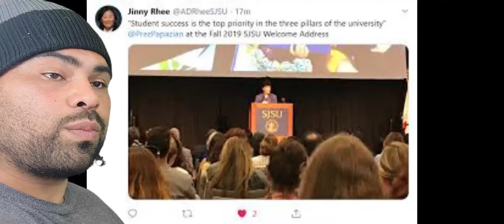Influential women: Jinny Rhee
Dr. Jinny Rhee has been named dean of the College of Engineering, bringing to The Beach her years of experience with industry leaders, alumni and community partners. She will start on July 1.
Rhee comes to Cal State Long Beach from San Jose State, where she, as associate dean of the Charles W. Davidson College of Engineering, established academic advising programs and developed innovative curricula, such as the Cisco apprenticeship within the Industrial Technology major, and the service-learning program Engineering Projects in Community Service @SJSU.
The external relationships provided intellectual and financial resources at San Jose State for lab development, student scholarships, conference sponsorships, student success initiatives, and programming to promote diversity and inclusion.
“I look forward to collectively nurturing diverse and coveted graduates, promoting the transformative work of the faculty, and engaging our alumni and industry partners,” Rhee said. “While crises such as the global pandemic, climate change, and injustice create challenging times for society and higher education, it is also an exciting time for engineering and computing as we influence the future of healthcare, transportation, energy, infrastructure, and communications, among other areas.”
Rhee received her B.S. ('89), M.S. ('90), and Ph.D. ('95) degrees, all in mechanical engineering, from Stanford University. Her research interests include renewable energy, thermal management and student success strategies, particularly for engineering and STEM majors.
Provost Brian Jersky said Rhee’s vision of a modern and diverse COE “will provide invaluable industry and community connections for all students and faculty for years to come.”

Video editing by Brandy find her on IG at
its_just_me_h3re

Soulection
BOOKINGS/MANAGEMENT:

its_just_me_h3r3

Soulection
BOOKINGS/MANAGEMENT: